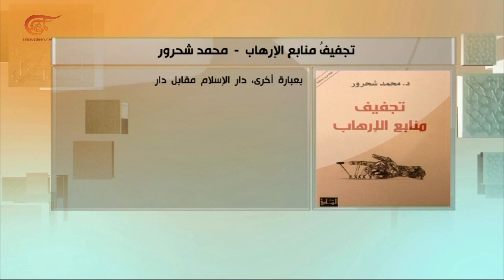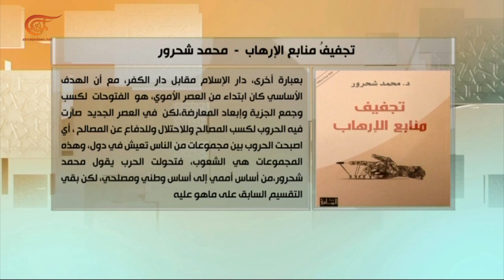أ ل م | لماذا لم تُجفَّف منابع الإرهاب الفكرية؟ | 2020-07-02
الشخصيات المشاركة:
تقديم: د. يحيى أبو زكريا
إعداد: د. يحيى أبو زكريا
إنتاج:  منى عبد الله